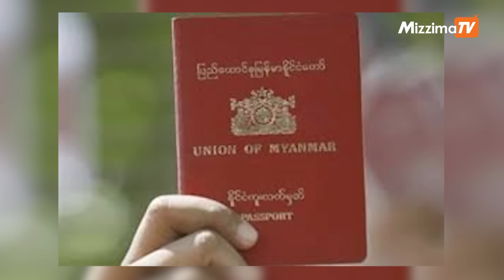သြဂုတ်လ ၁၀ရက်၊ ညနေ ၇ နာရီထိ နောက်ဆုံးရသတင်းများ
00:35-ဒေါ်လာရည်ညွှန်းဈေး ၂၁၀၀ သို့ပြောင်းလဲပြီးနောက် စက်သုံးဆီဈေးနှုန်းများမြင့်တက်လာ

01:54-PDF Zoland မှ တိုက်ခိုက်ရေး ဒရုန်းတီထွင်အောင်မြင်

04:40-ပြင်သစ်သံရုံးမှာ ဗီဇာလျှောက်သူတွေမကြုံစဖူးများတယ်ဆိုတဲ့သတင်း

05:37-ဒီပဲယင်းမြို့နယ် ကိုင်းကန်ကျေးရွာရှိ စစ်ဘေးရှောင်ပြည်သူများ အကူအညီ လိုအပ်နေ